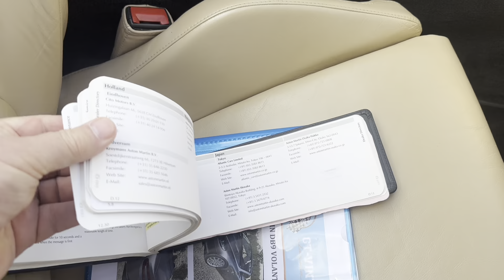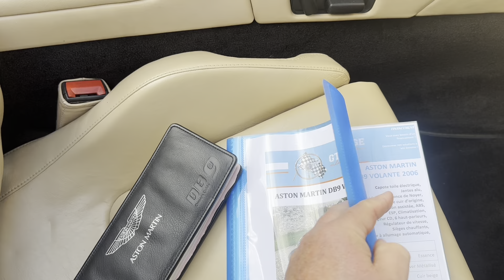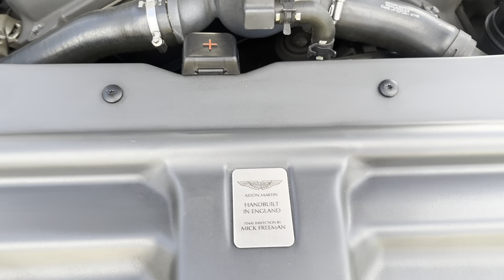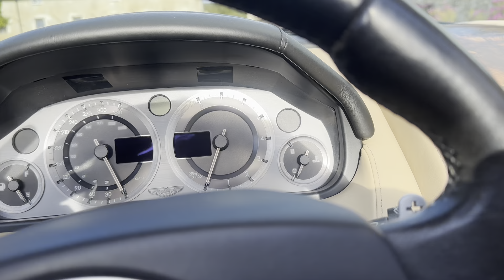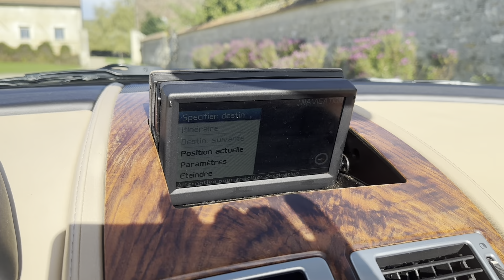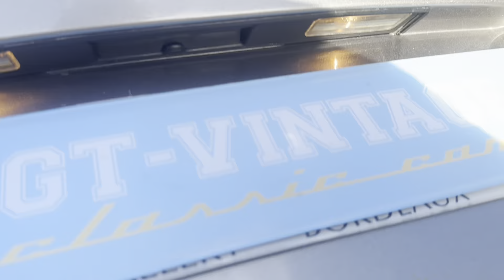ASTON MARTIN DB9 VOLANTE de 2006 vendue chez GT VINTAGE CLASSIC CARS